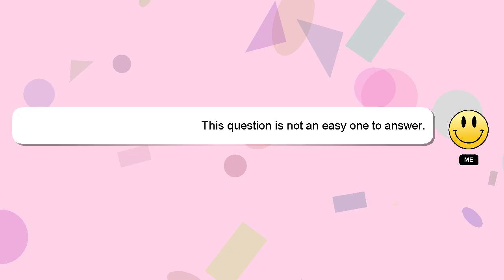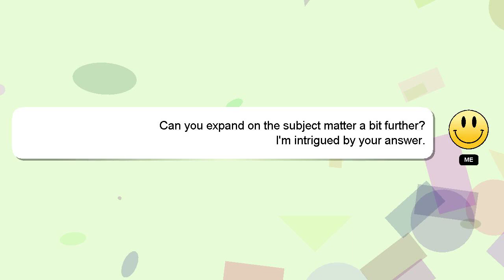How to use chatgpt for finance?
Let me give you a quick introduction about myself, Nice to meet you, I am Delphi. I can be of service in providing you with answers to your inquiries. - How to use chatgpt for finance?

A 'heart' from me will be given as a sign of appreciation for your answer.

*2 What we are experimenting :*